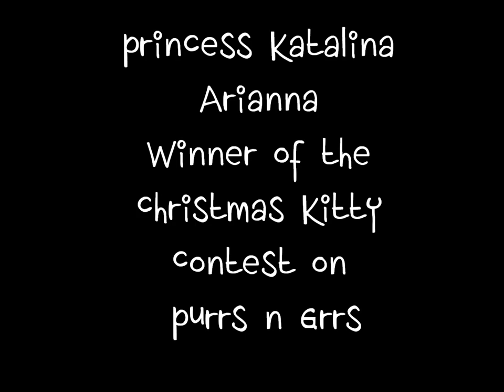Princess Katalina Arianna Anastasia Elise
My sweet rescued baby WON a contest from the PERSIAN CATS page!  Her prize was a song.  :)  Her Smushy Faced Highness is very thankful to all the amazing humans who voted for her!  She sends many purrs!

Song Lyrics:
Out of all the persian cats one stand out real far
she won the christmas kitty contest by more then just a paw
shes' been through quite a lot her owners rescued her from a very scary life now she gets everything she deserves
she's royalty this persian cat she's royalty
she should be treated, like that
her name is Princess Katalina Arianna Anastasia Elise
she's a smushy faced princess
She's really smart plays with the kids
she knows the dry food's in the cupboard and the wet foods in the fridge
she's really friendly and she loves string and laser pointers are the best
she also has a huge following
she's royalty this persian cat
she's royalty she should be treated, like that